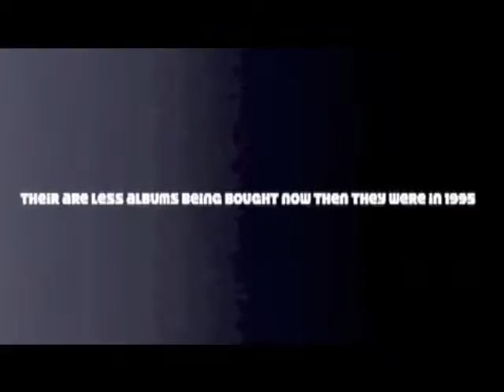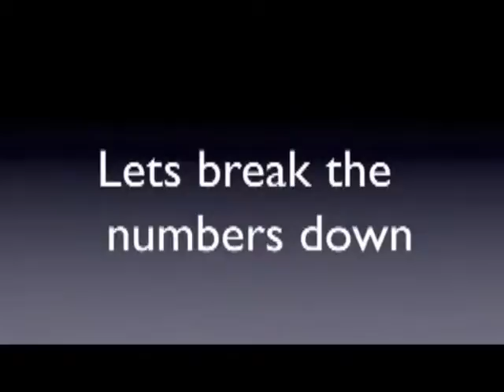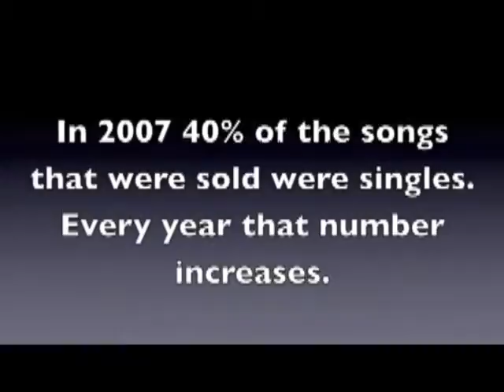Music Industry1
IT on Music Industry